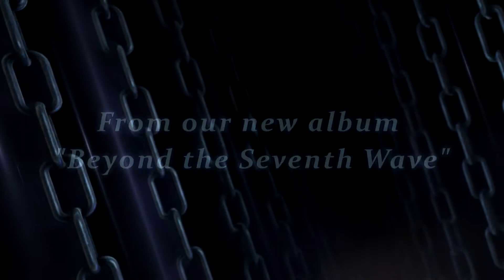Silhouette - Escape - OFFICIAL MUSIC VIDEO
This instrumental track, called Escape, is probably the heaviest one of Silhouette's 2014 release Beyond the Seventh Wave, but yet, melodic en progressive. It tells the thrilling story of the escape of an innocent man, convicted for life. Video editing by Arjan Laan